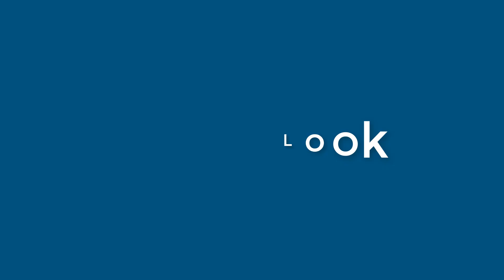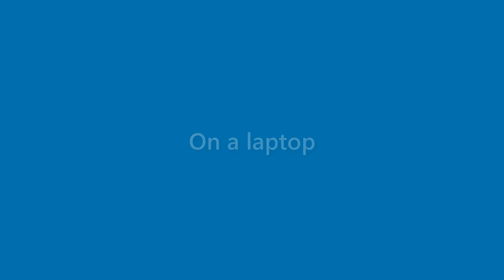Bertha Farmer - appearance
Name Look - Bertha Farmer - appearance. In this video we present "Bertha Farmer" name look and feel in various scenarios.
This video will cover:
How does "Bertha Farmer" look as a personal letterhead?
How does "Bertha Farmer" look on a business card?
How does "Bertha Farmer" look on a computer/laptop screen?
How does "Bertha Farmer" look with different background colors?
How does "Bertha Farmer" look with various fonts?